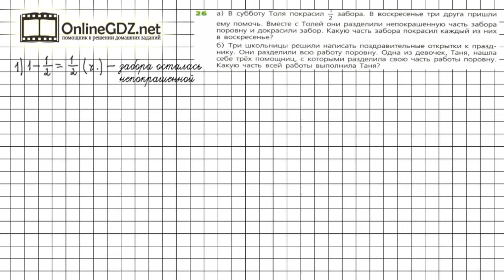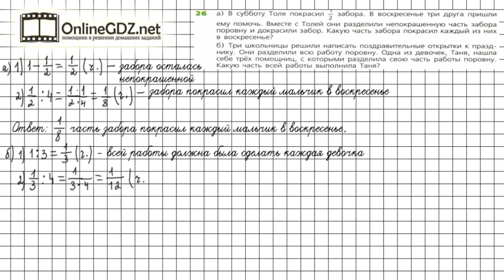Задание №26 - ГДЗ по математике 6 класс (Дорофеев Г.В., Шарыгин И.Ф.)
Номер 26 – необходимо решить две задачи на нахождение равных частей.